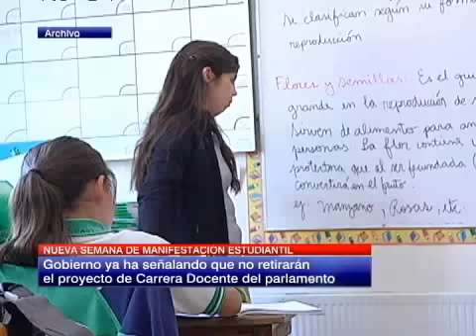Colegio de Profesores se adhiere a marcha de la Cones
Se matiene firma la postura del Magisterio ante la negativa por el proyecto de ley de carrera docente.